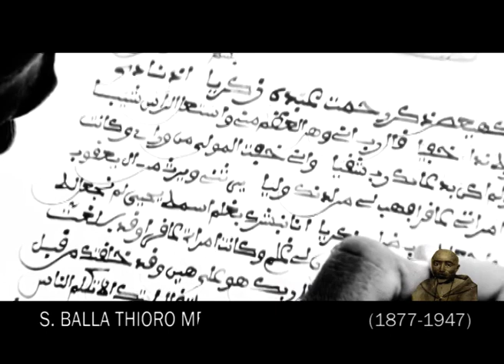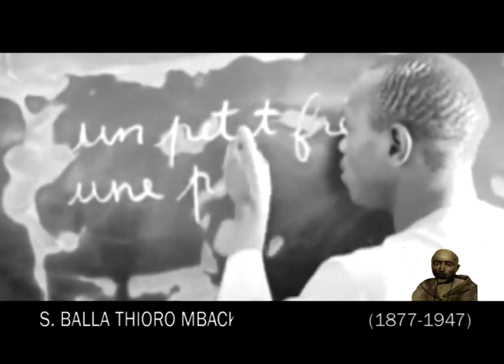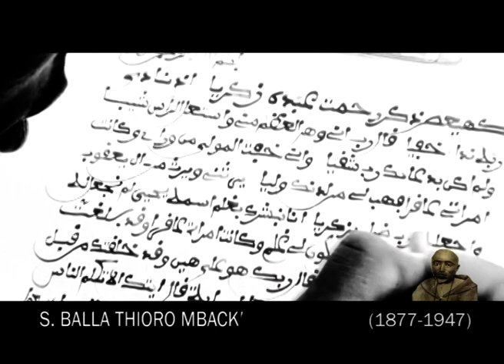FILM Documentaire sur Serigne Balla Thioro MBACKE